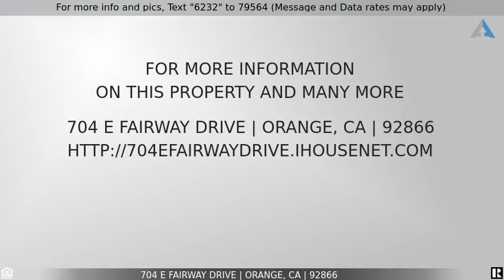Priced at $2,600 - 704 E Fairway Drive, Orange, CA 92866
Home for Sale in Orange

Two bedroom; two bath at the end of the cul de sac.  Small yard, plus washer and dryer.  Freshly painted, upgraded kitchen and baths, this unit has laminate flooring.   There is a one car garage.   Two units in the duplex.  Close to Chapman University, the circle of Orange, shopping and fwys.